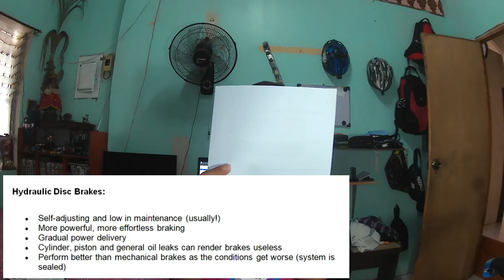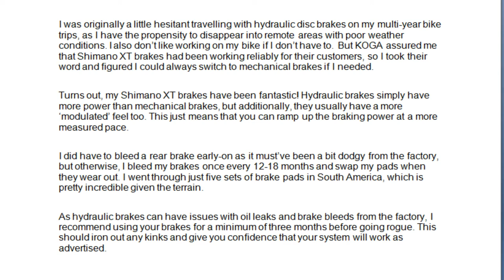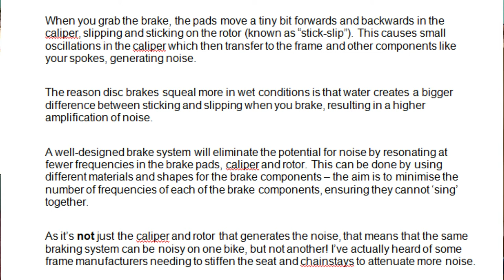Which Is Best? Mechanical Disc Brake or Hydraulic Disc Brake (for Bike Touring or Bikepacking)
What's up mga ka siklista... sa vlog ko ngayon, ay ni research ko itong details na ito. Ito yung Which is Best? Mechanical Disc Brake ba o Hydraulic Disc Brake? na pang Bike Touring or Bikepacking? San ka ba sa dalawa?

Gusto mo bang mag start na mag Bike Touring or Bikepacking? Well, nasa right direction ka. Makinig ka, at sabay na rin manood,. dahil itong vlog na ito ay para sayo, para may makuha kang magandang tips, suggestions, and recommendations about bikepacking and bike touring.

Vlogging Set-up for Ride:
SJCam SJ4000 Air
chest-mount
gorilla-pod

Vlogging set-up for reviews:
Samsung Galaxy A20s
Junior Study Lamp
Selfie Ring Light w/ Cellphone Mount
Mini Tripod

Paki follow and like na rin sa mga social media account ko.